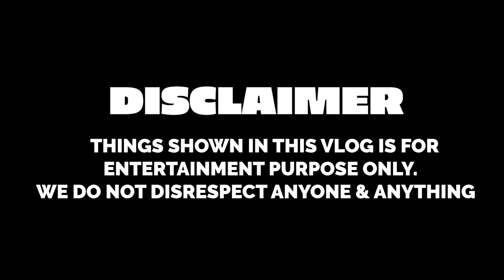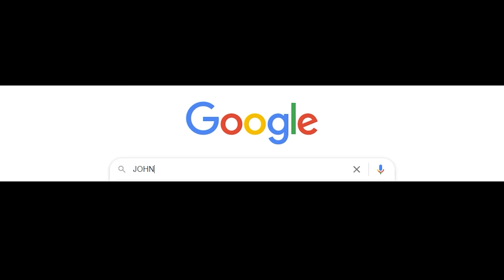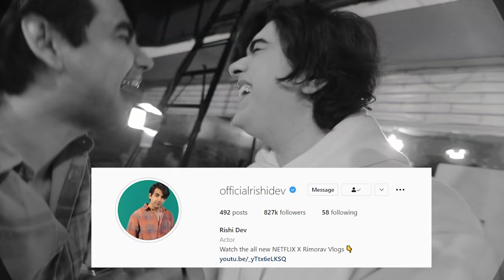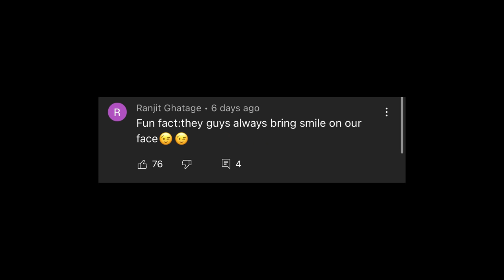TRYING VIRAL LIFE HACKS WITH MY BROTHER & SISTER | Rimorav Vlogs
Watch TRYING VIRAL LIFE HACKS WITH MY BROTHER & SISTER by Rimorav Vlogs